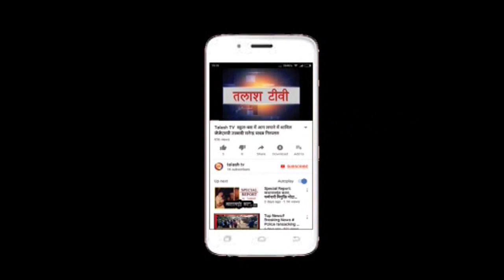केतार(गढ़वा) : उप प्रमुख के द्वारा रामायण का फिता काटकर उद्घाटन किया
केतार(गढ़वा) :  परती पंचायत के बसकटीया गांव में दुर्गा पूजा के शुभ अवसर पर रामायन सिरीयल का उद्घाटन केतार उप प्रमुख ऊपर दीनदयाल प्रसाद गुप्ता ने फीता काटकर उद्घाटन किया.  जिसके आसपास गांव में भक्ति का लोग आनंद उठा रहे हैं. साथ में संतोष प्रजापति प्रमोद साह राजू उरांव अवधेश उरांव सहित गांव के गणमान्य लोग उपस्थित थे।Latest News
Breaking News
Current News
garhwa news
palamu news
latehar news
Talash TV